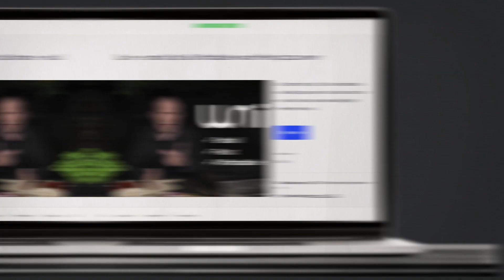Ooni is 10! | Thank You Ooni Community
Ooni was founding on the 15th of November 2012. From humble beginnings to a worldwide pizza-making movement, we’ve come a long way since Kristian created the first Ooni oven a decade ago. Thank you for ten incredible years. We made it this far thanks to you and the rest of our passionate community — and we couldn’t have broken ground without our original Kickstarter backers, whose support made the very first Ooni (then Uuni) a reality.
We’re only just getting started.
Kristian and Darina
(Founder and CEO) (Co-Founder and Co-CEO)